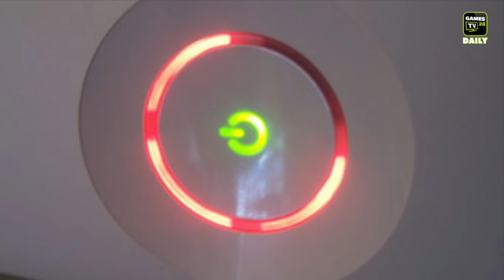Horizon Zero Dawn, PS4K, GTA 5 Singleplayer DLC | Games TV 24 Daily - 21.04.2016